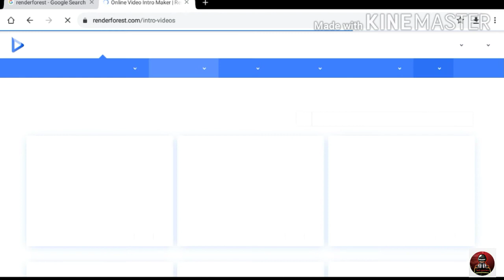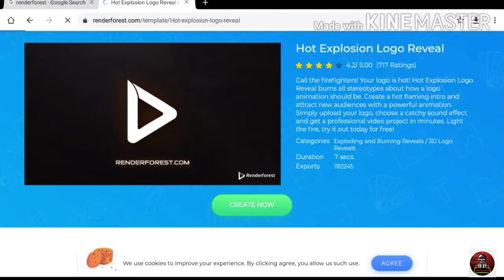How to do intro to youtube channel